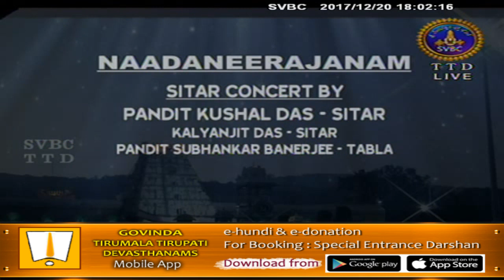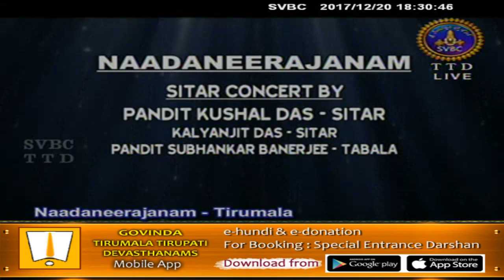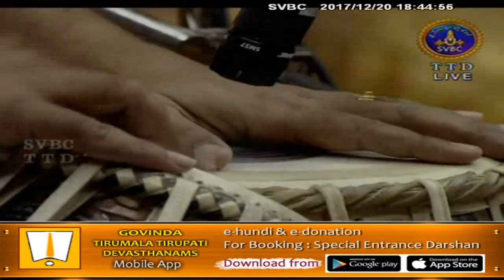Nadaneerajanam | 20-12-17 | SVBC TTD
Sri Pandit Kushal Das,Kolkata-Sitar